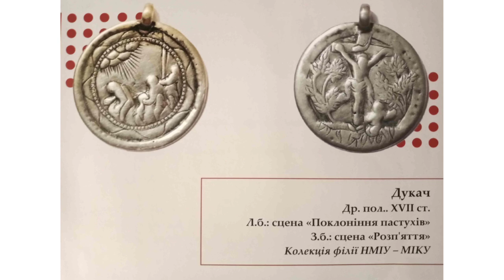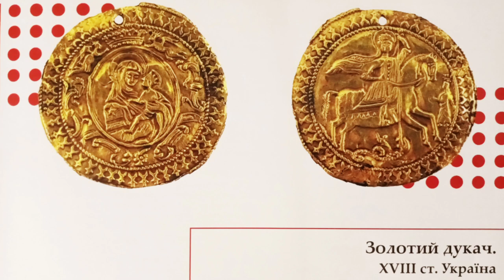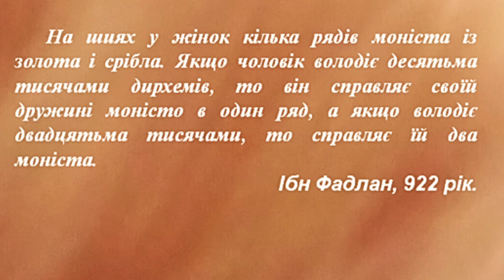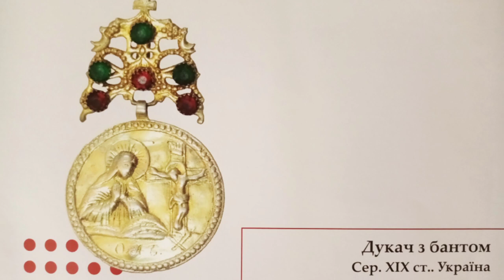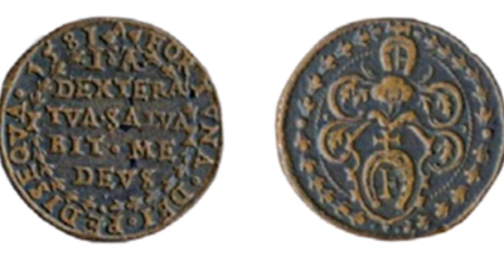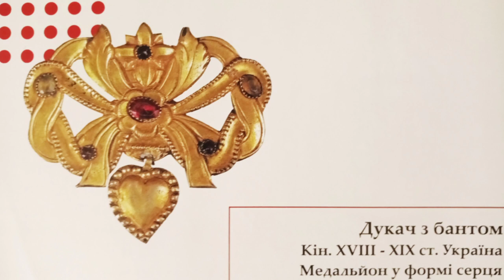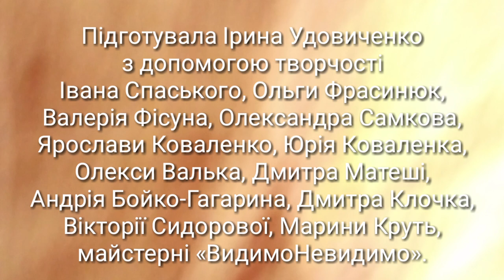Дукач - прикраса українок. Dukach – the adornment of Ukrainian women (English subtitles)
Dukach is a women's breast decoration. It consists of two parts usually. The first part is a round pendant, for example, a coin, a medal, an icon. The second part is a metal bow. The dukach can be without bows with a small brooch over a coin or a simple attachment in which a ribbon or necklace extends. Such adornment in different variations has been used by Ukrainians in the north and south, in the west and in the east since old times.